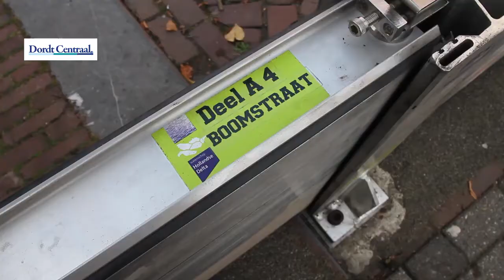Oefening plaatsen waterschotten